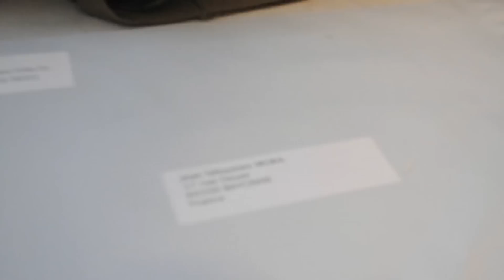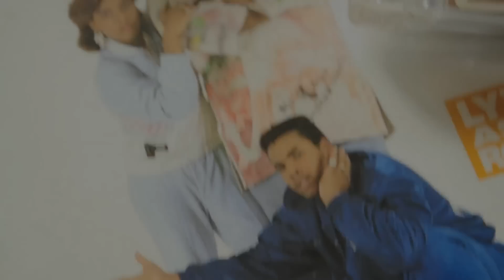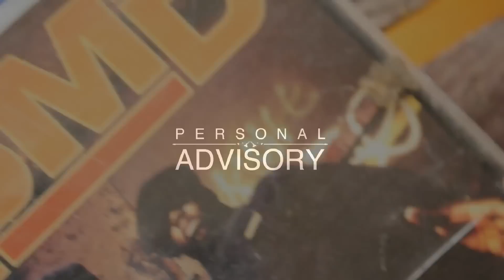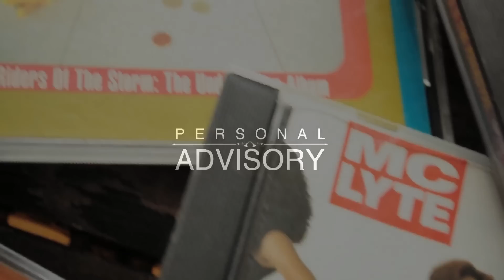Help Personal Advisory Preserve Progressive Hip Hop, Culture, and Truth.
Help Personal Advisory Help the Youth of the Future by Preserving Progressive Hip Hop, Culture, and Truth.

Support our campaign on Indiegogo. Thank You!